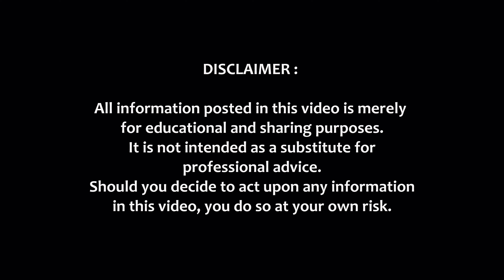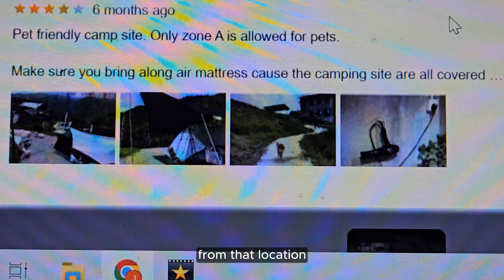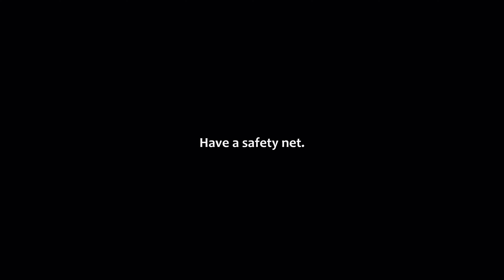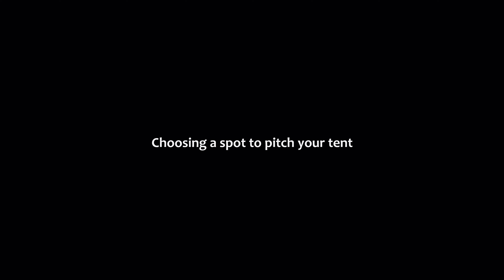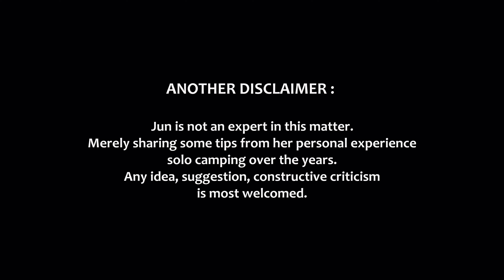How To Be SAFE as a Female SOLO CAMPER | Tips & Advice for SOLO CAMPING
This is a question I get asked the most. In this video, I hope to answer the question to my best ability.

Would you like to share your tips and ways to stay safe when solo camping? Drop a comment! Cause I would love to hear from you :)

you can also contribute to my WISHLIST here, and HELP ME GET A DRONE :

1. Sunfish Grove / On A Clear Morning / courtesy of

Cheers,
Jun